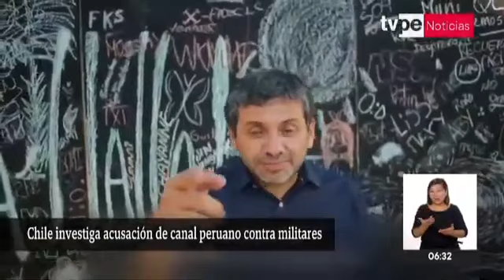Chile investigará acusación de canal peruano contra militares